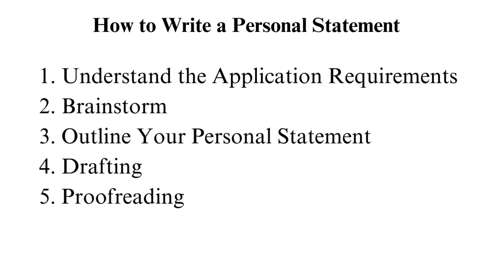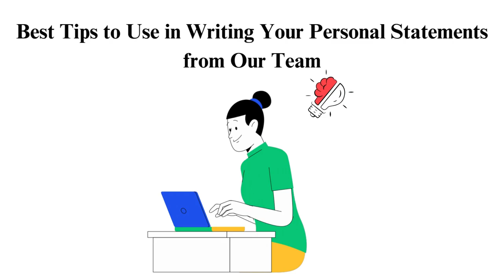How to Write a Personal Statement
Check out the updated version of How to Write a Personal Statement

In this video, we explore how to write a personal statement and embark on
the journey of self-expression and make your application stand out? Join us in this insightful video, "How to Write a Personal Statement,
"where we unravel the secrets to creating a compelling narrative that showcases your unique personality, experiences, and aspirations. 🎓

To get directly to the part you are interested in, follow the time code below.
➡️ Here we go:

00:00:00 Introduction
This part explains what a personal statement is, the difference between a personal statement and a college application essay

00:01:01 Types of a personal statement
Here, we will dive into various types of personal statements, what each type of personal statement contains, and where they are mainly used.

00:03:37 How to write a personal statement 📝
A step-by-step guide on how to write a personal statement

00:08:50 Tips 💪
Best tips that will help you write an outstanding personal statement